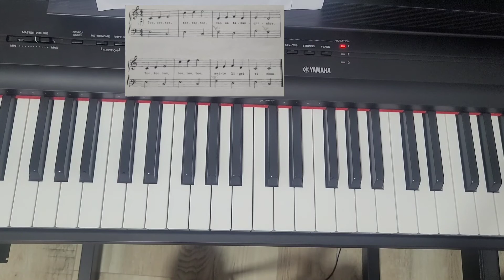Lição 6_Meu piano é Divertido Vol. 2_Os Tamanquinhos